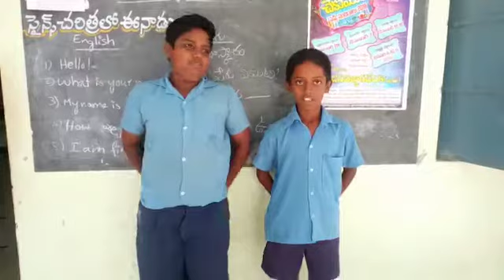Zphs TR PURAM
Telugu
PALASAMUDRAM MANDAL CHITTOOR DT AP